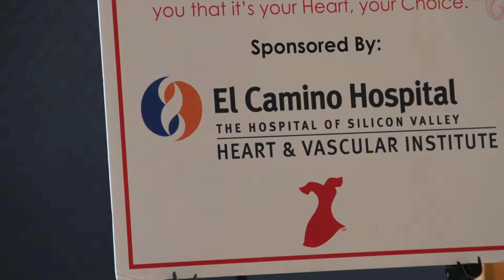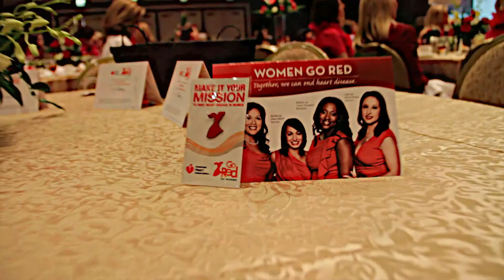Go Red for Women Luncheon | San Jose Fairmont | May 23, 2013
Women have come together here in the fight against heart disease in women. Watch this years video form the Luncheon that was held at Fairmont San Jose on May 23rd 2013.
Hear their survivor stories, learn how heart disease affects a family and how you can help stop heart disease in our lifetime. Share our mission to fight the No. 1 killer of women.
Make It Your Mission to fight heart disease in women. By sharing this commitment, together we can help save lives.

Get Moving with GO RED!